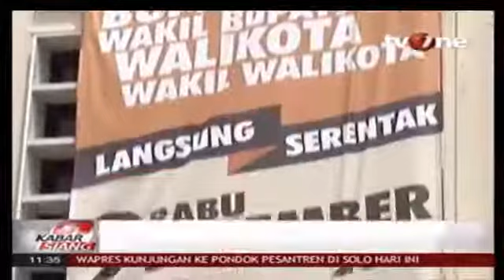Berita 11 Agustus 2015 VIDEO Jokowi Sebut Pilkada Serentak Momentum Pembelajaran Demokrasi